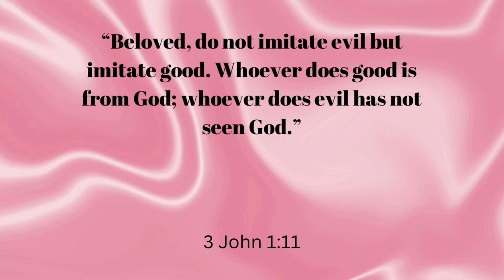Christians SHOULDN'T Celebrate Halloween!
I hesitated when God told me to make this video, but I have to be obedient!